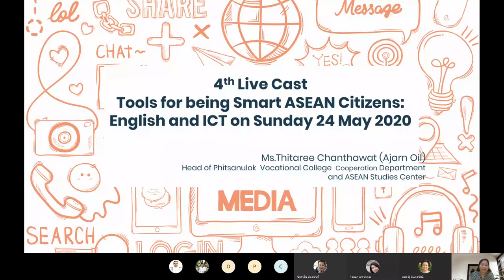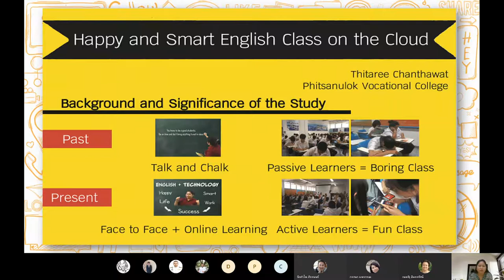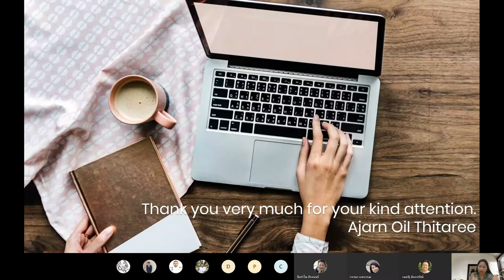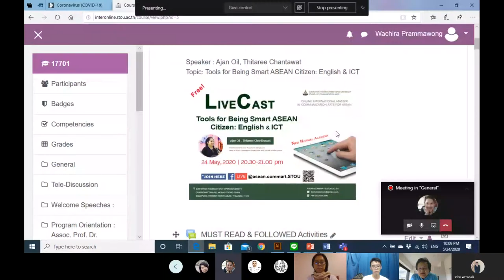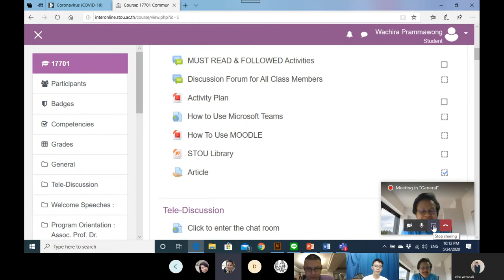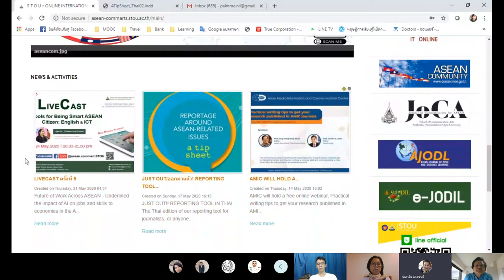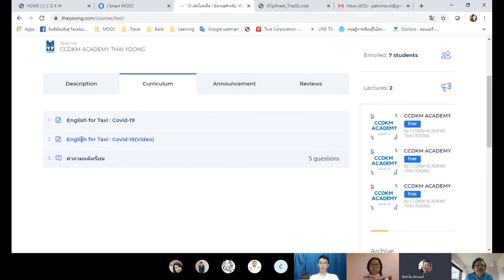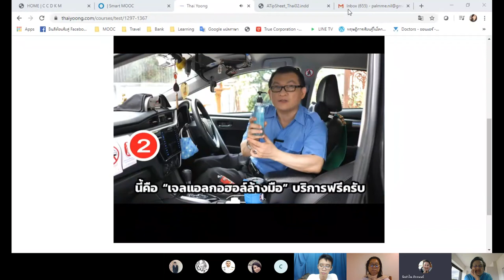LiveCast 5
5th t Live
Tools for Being Smart ASEAN Citizen : English & ICT
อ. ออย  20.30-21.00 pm